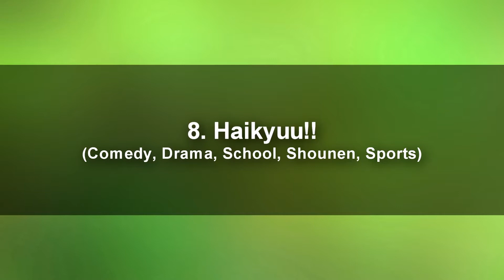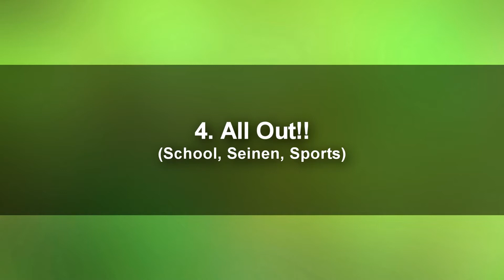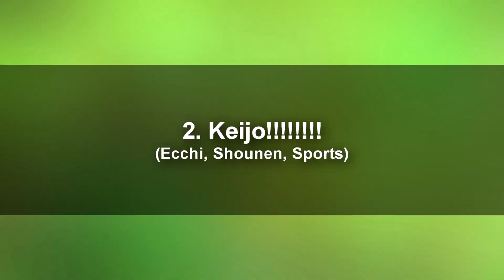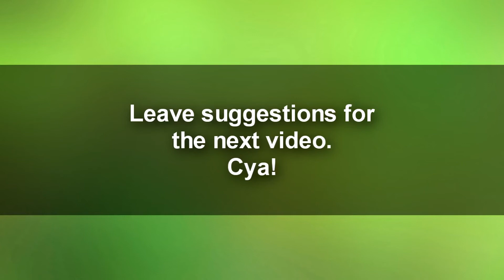Top 10 Upcoming Anime of Fall 2016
(REUPLOADED)
None of the named out animes are on particular order.
Some of the animes are picked out of community based choices.

This time about the top 10 (non particular order) upcoming anime of fall 2016.
Please note, these are personal and community based opinions. NONE of these are on particular order.

Any suggestions or concerns?